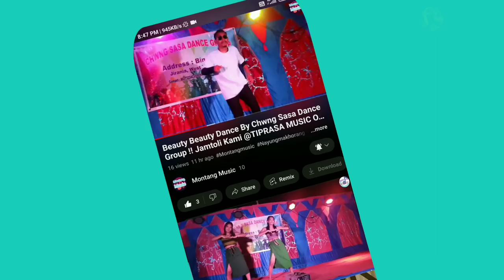Salsi Bai Ni Boyar Kwchang Live Concert Payel Tripura !! Jampuijala Tring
Salsi Bai Ni Boyar Kwchang Live Concert By Payel Tripura !! Jampuijala Tring ‎@Oranjovlog

Jampuijala Sikla bodol tei Gabordi/Takarjala sikla bodol bai 2nd State level 1433 tipra era Tring Bisi Kwtal songcha jakha Jampuijala Girl School playground oh

Montang music in this channel we usually upload stage programs live dance orchestra many more. If you like our videos you must put down in the comments.

Orginal song name:-
Orginal song channel:-
Video Link :-
Note:- Orginal song credit all of you can claim of this video

We just upload videos to spread the talent of the dancers in our areas in the world.

Thanks you my Montang Music viewer ❤️❤️❤️❤️❤️❤️❤️❤️❤️❤️❤️❤️❤️❤️❤️❤️❤️❤️❤️❤️